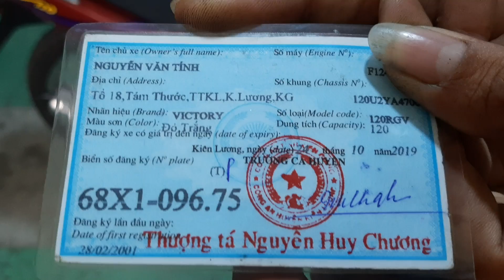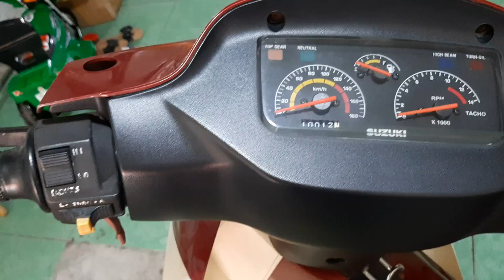Nói rỏ về xe xipo đời 2001 và 2002 nhãn hiệu ( yuara và vichtory ) clip 284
Thanhthach luôn luôn đồng hành cùng anh chinh phục đỉnh đam mê